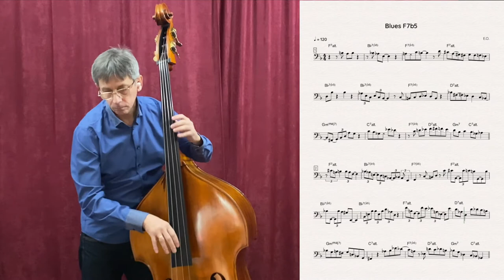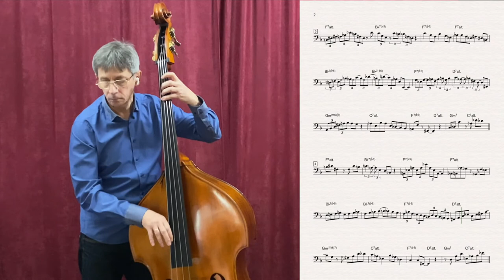Blues F7b5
Easy bass solo
play in minor melodic